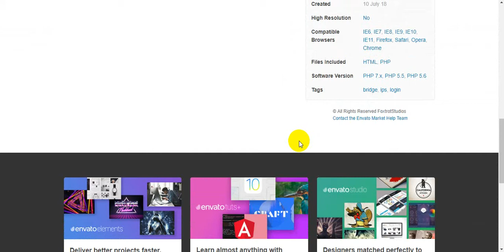IPS 4 3 Login Bridge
A simple yet powerful PHP library designed to work with IPS 4.3. Integrates your website login with your IPS installation. Currently only supports Login and Logout, but will be expanded to pull forums, posts, and more!

Uses internal IPB methods to ensure full compatibility.